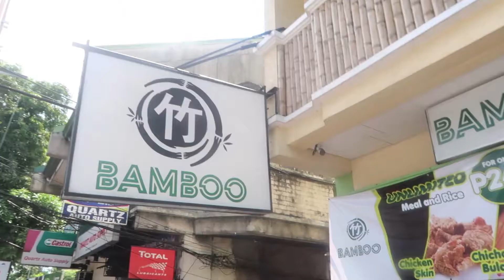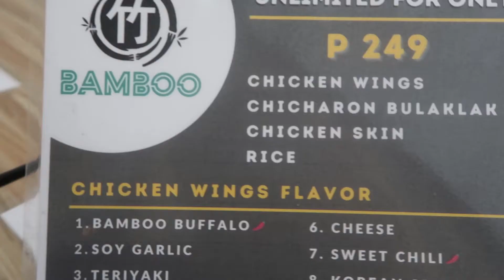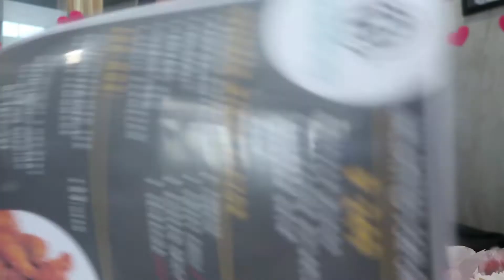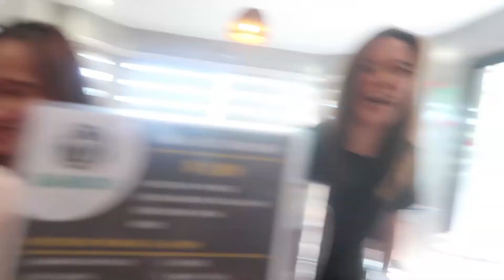UNLI WINGS + CHICHARON BULAKLAK + CHICKEN SKIN | BAMBOO MILK TEA PH | MILLENNIALMARK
We discovered Bamboo Milk Tea PH which offers Unlimited Chicken wings, Chicharon Bulaklak and Chicken wings/Rice for only P250 until the promo last!

P.S. Do you have a content idea/challenge you want to see/Ask me some Questions!!  (Include your social media accts)